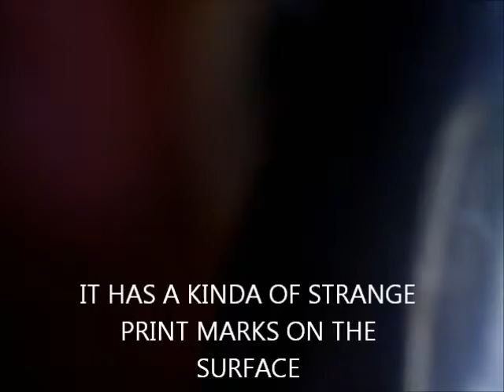2 MAGNETS AND ONE LEKLAI RAE MOVIE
WHAT DOES A SACRED LEKLAI LOOKS LIKE AS COMPARED WITH 2 FRIDGE MAGNETS , COSTS ONLY RM10.00.
A WHOLE LOT DIFFERENCE AT 150 X -300 X

.Some magnets, known as permanent magnets, exert a force on objects without any outside influence. The iron ore magnetite, also known as lodestone, is a natural permanent magnet. Other permanent magnets can be made by subjecting certain materials to a magnetic force. When the force is removed, these materials retain their own magnetic properties. Although the magnetic properties may change over time or at elevated temperatures, these materials are generally considered to be permanently magnetized, hence the name.